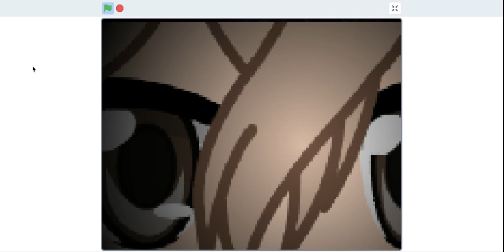Looking at me